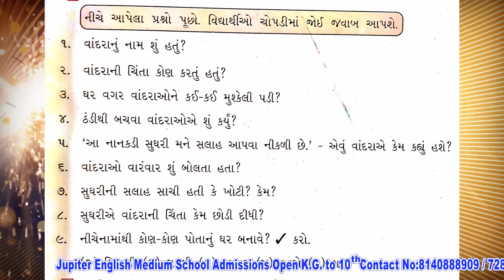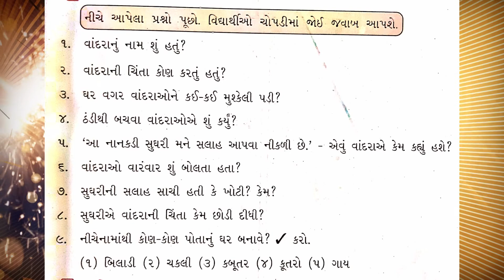class 3 gujarati Questions Answer